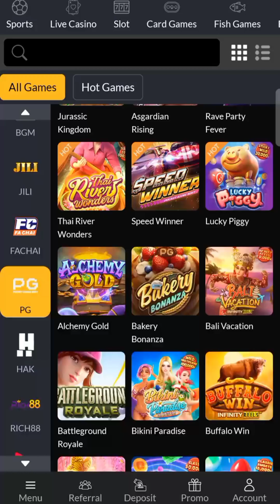LUCKY PIGGY AYAW SA BUY BUNOS GUSTO SA NORMAL SPIN😏 | PG SOFT | JOLIBET | JACKPOT | ONLINESLOT